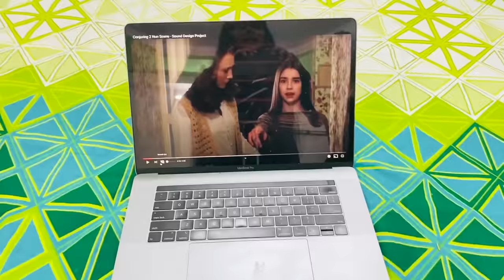Horror Challenge | SAMREEN ALI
THIS WAS JUST FOR FUN!